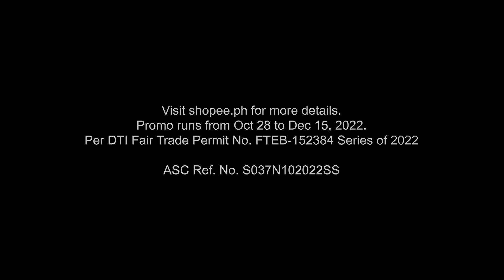Shopee 11.11 Mega Pamasko Sale na!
Shopee Fam, makisalo na sa checkout season with Jose Mari Chan ngayong ShopeeMegaPamaskoSale!

Visit shopee.ph for more details
Shop for a chance to win gold: T&Cs apply.
No Shipping Cap.
Promo runs from Oct 28- Dec 15, 2022
ASC Ref. No. S037N102022SS